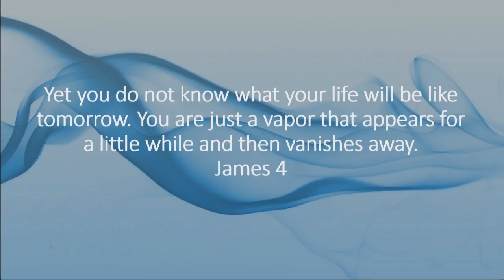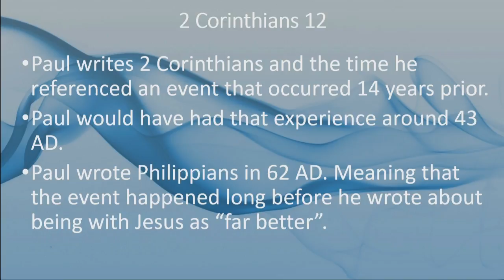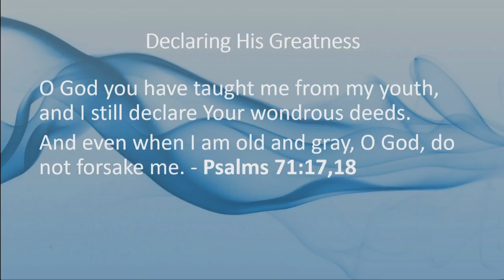Declaring His Greatness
February 12th, 2017 sermon with Pastor Kevin Cassidy